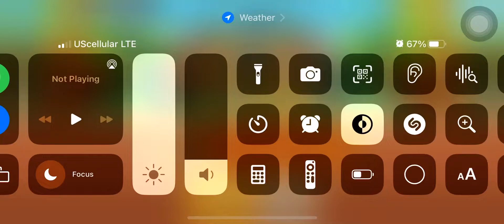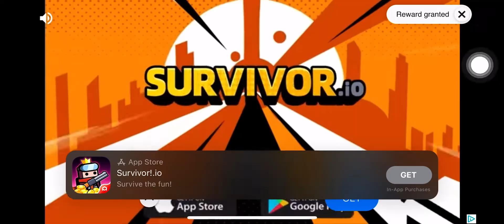Btd battles 2 vs cousin